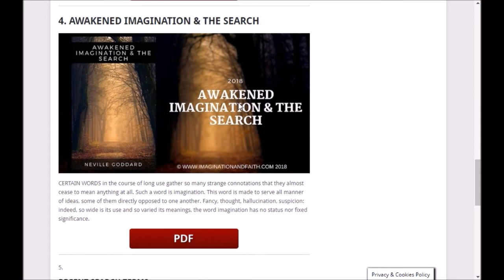NEVILLE GODDARD - YOU CAN CHOOSE TO IMAGINE GOOD OR BAD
Download Neville Goddard's Archive Here: (It's FREE!)

Listen to the Neville Goddard Archive Podcast.
Available on:
Apple Podcasts
Google Podcast

Purchase the Neville Goddard Original Audio Tapes (129 MP3's)

The Neville Goddard Complete reader (Paperback)

Try an Amazon Prime free 30 day trial